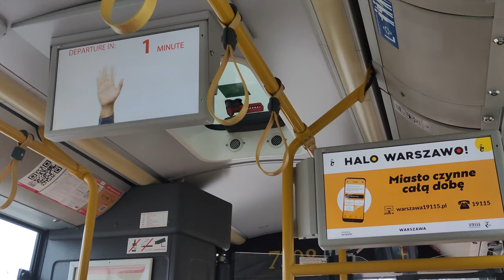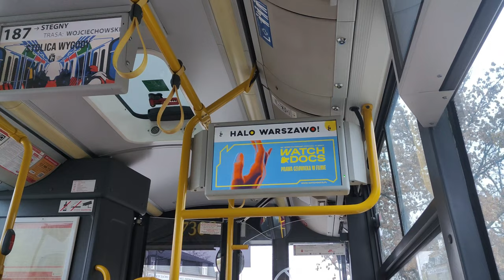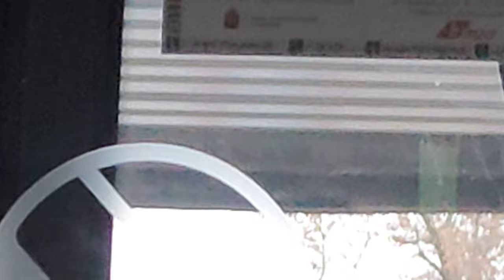Solbus SM18 LNG #7308 ( MZA Warszawa ) - Linia 187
Solbus przez niektórych nazywany Złombus Gruzcity z Zajezdni Ostrobramska
Kierunek: Stegny
Trasa: Orląt Lwowskich - Warszawska - Keniga - Orląt Lwowskich - Wojciechowskiego - Lalki - Kościuszki
Przystanki:
 Ursus-Niedźwiadek 06
 Ursus-Sanktuarium 02
 Henryka Brodatego 01 N/Ż
 Władysława Hermana 01
 Keniga 01
 PKP Ursus-Niedźwiadek 01
 Bełzy 01
 Wojciechowskiego 01
 PKP Ursus 11
 Lalki 03 N/Ż
 PKP Ursus 05